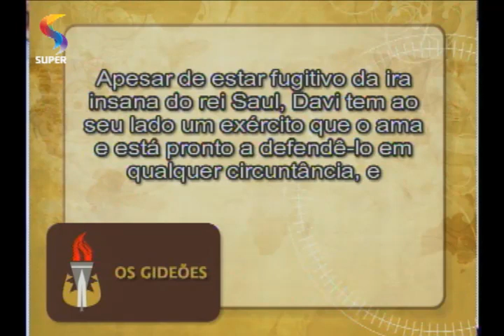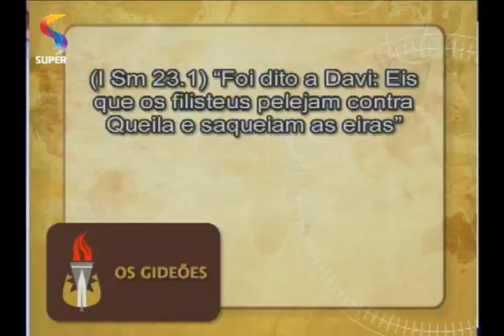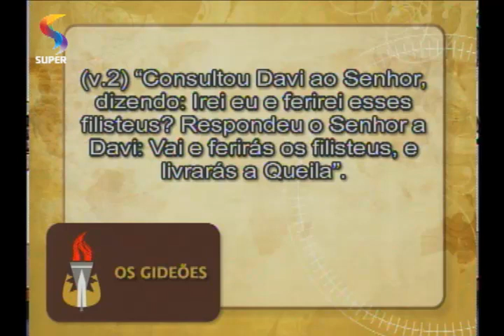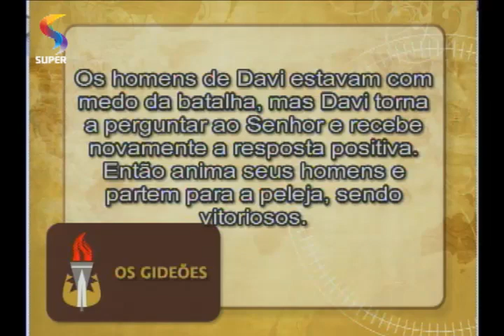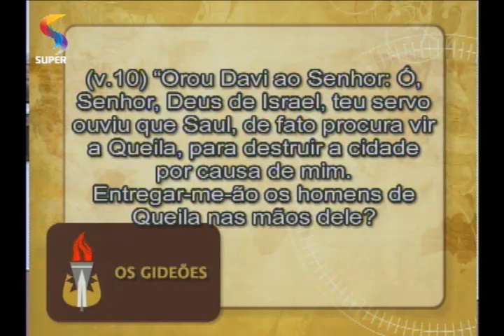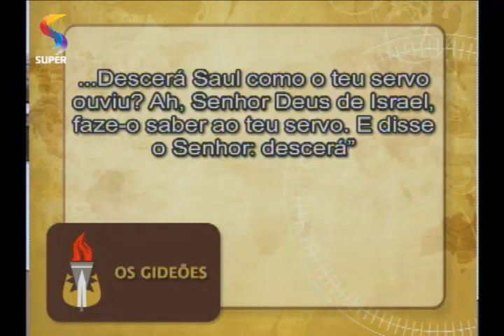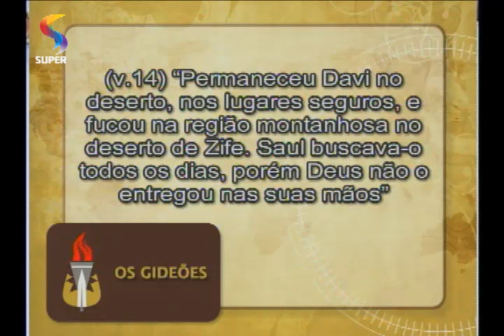OS GIDEÕES - Insegurança na caminhada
Tema: Insegurança na caminhada -  Saul buscava por Davi todos os dias.
REDE SUPER